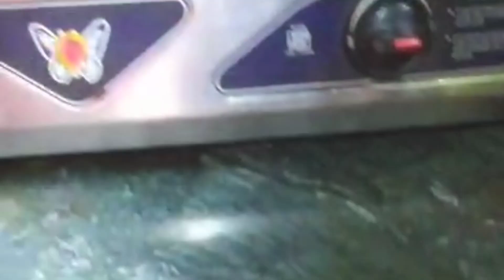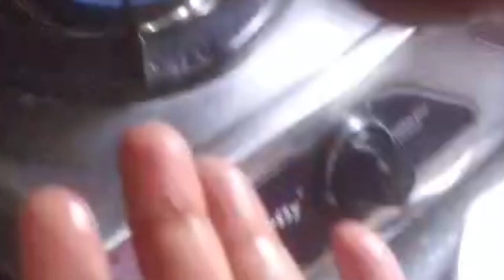சர்க்கரை பொங்கல் / கார வடை